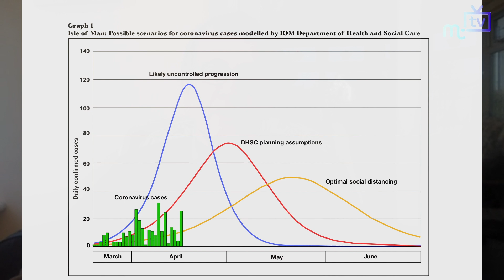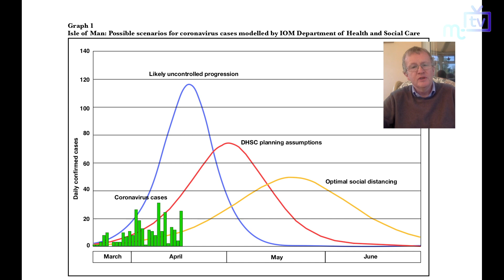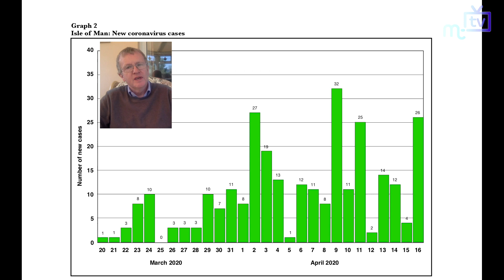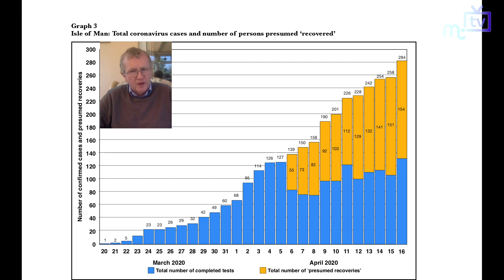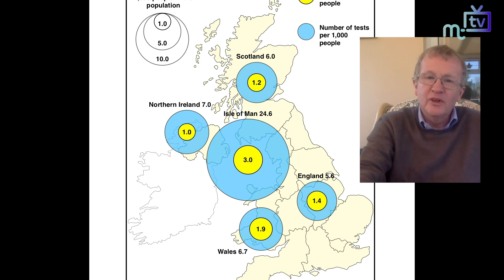Coronavirus lockdown: the data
Paul Craine, the author of the Isle of Man Population Atlas, takes us though the Manx Government coronavirus data and explains more about what the various graphs mean.